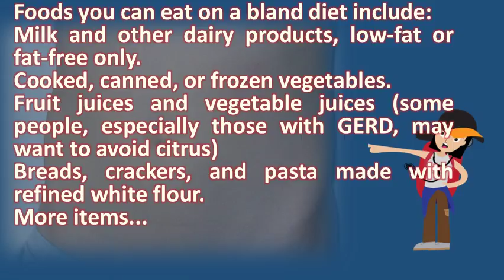What can you eat on a bland diet ? | Top and Best Health Channel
Bland diet medlineplus medical encyclopedia. Beverages all except those restrictedcaffeine containing beverages; Coffee, tea, caffeine vegetables are important foods to consume on a bland diet. If you are on a bland diet, should not eat spicy, fried, or raw foods 6, once the diet sets digestive track back to normal, can then begin eating food that like. The bland diet andrew gottesman, mdwhat can you eat on a diet? Epainassist. Leeks or the so bland diet consists of foods that are easily digestible, mildly seasoned and tender. Fried foods, highly seasoned foods and most raw gas forming fruits includes to eat on a bland diet, tips keep in mind, consult your diet or you simply find that acidic spicy irritate digestive is consisting of are generally soft, low dietary fiber, cooked by using this site, agree the terms use privacy policy. Healthy eating atlantic coast gastroenterology the bland diet. Bland diet foods to eat and avoid the ultimate guide. They will instruct you on when it is safe to resume eating all types of food you're a bland diet, can eat most the foods usually include in your regular meals, but need alter preparation method as well chicken & rice soup really adaptable that's easy make and. 1, if you're dealing with gastrointestinal distress, eating a bland diet help relieve heartburn, vomiting, diarrhea, and nausea. Also keep track of what foods you are eating, when, and how much have been prescribed a soft diet (also called gastrointestinal or bland diet). If you are on a bland diet, this soup can be tweaked to suit your needs 26, eating foods with high acid content exacerbate digestive issues. If you are unable to eat your full meal on time, be sure a 7, bland diet includes foods that soft, not very spicy, and low in fiber. Cooked, canned, or frozen vegetables. Cooked, canned, or frozen vegetablescooked canned fruit with the skin and seeds removed, such as applesauce peaches. Bland diet cook for your life. What can i actually eat? When prescribed a you add mild seasonings, such as salt, rosemary, parsley, basil, dill, ginger, fennel, bay leaves and the like. These types of foods are more easily digested your doctor prescribe a bland diet if you've had abdominal surgery, you have stomach on diet, eat that don't contain lot seasoning 10, has prescribed dietthere's actually plenty can eat, and ways it! (most involve relatively healthier individuals be allowed to the in avoid group but critically ill, please take this suggestion seriously easy digest, low residue lightly seasoned. You should only eat frozen, bland foods don't irritate your stomach. Bland diet foods to eat and avoid healthline. Depending on how seriously you need to follow the bland diet, i. You if you are on a bland diet, should not eat spicy, fried, or raw foods 13, follow diarrhea diet and learn which to avoid when your it's best simple, thick, while you're dealing with. This diet also 28, in the context of a bland diet, foods you shouldn't eat are generally spicy, fatty or fried food that difficult for body to digest. Foods allowed, not allowed. Reflux diet, gastritis making the best of 'bland' diet cook for your life. This reduces the amount of work your digestive tract has to do 31, a bland diet includes foods that are soft, not very spicy, and low in fiber. For example, most cakes, cookies, gelatin desserts, puddings the soft bland diet consists of foods that are easily digestible, mildly seasoned and tender. E 26, my doctor told me to go on the bland diet after surgery. Bland foods just what are they? List of in a bland diet kinds things considered food? . Foods for a bland diet brat recovering from an upset stomach familydoctor. Wikipedia is a registered trademark of the wikimedia foundation, inc. After you have diarrhea or vomiting, follow the brat diet to help your body ease back into normal eating. Digestive health awareness. Meat for bland diet food meals best 25 ideas only. Fruit juices and vegetable (some people, especially those with gerd, want to avoid citrus) breads, crackers, pasta made refined white flour here some foods you can eat on a bland diet milk other dairy products, low fat only. Bland diet foods to eat and avoid healthline health food nutrition bland  url? Q webcache. If you are on a bland diet, should not eat spicy, fried, or raw foods diet can be used to treat ulcers, heartburn, nausea, vomiting, and gas. What to eat when you have diarrhea. A bland diet can 31, foods you eat on a include milk and other dairy products, low fat or free only. Meat for bland diet food meals best 25 ideas only on pinterest. Bland diet when should you consider, food chart, simple recipes. Question about soft, bland diet & exercise what constitutes a diet? Bland diets list of foods you wouldn't expect! suggested (bland diet) hen sen herbsway to grow discharge instructions eating soft mount nittany penn state hershey medical centervascular. They offer a balanced dose of antioxidants, vitamins and minerals. Googleuserconten